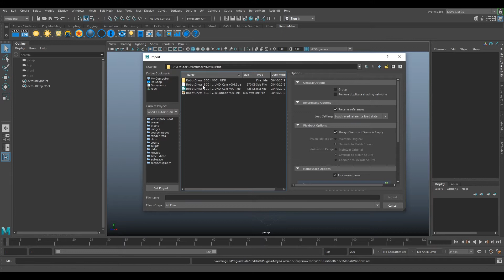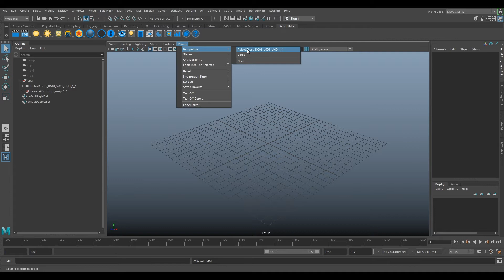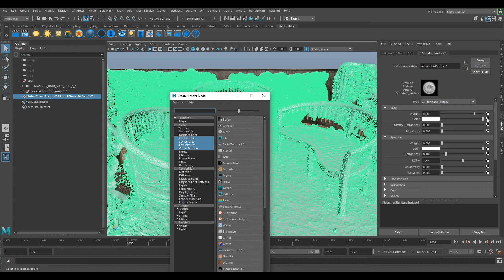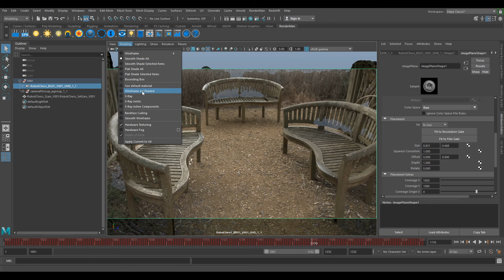3DEqualizer - Matchmove For Production - Camera Tracking -MM004 - Part Two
3DEqualizer - Matchmove For Production - MM004 - Part Two
Matchmove For Production by VFX Tutors

I will be running through how to set up your camera in Maya